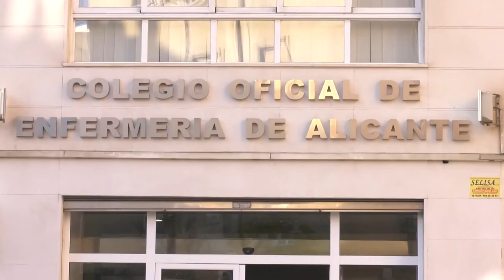El CECOVA rechaza la creación del grado de supervisión socioasistencial en residencias | Cecova TV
El CECOVA rechaza la Proposición No de Ley presentada por PSOE en el Congreso para crear un ciclo formativo de grado superior de supervisión socioasistencial en residencias de mayores. El organismo colegial defiende que es la figura de la enfermera quien ya cubre todas las necesidades socioasistenciales. Del mismo modo, el CECOVA insiste en que resolver la baja ratio de enfermeras y sus deficientes condiciones laborales es la única vía para mejorar la asistencia.